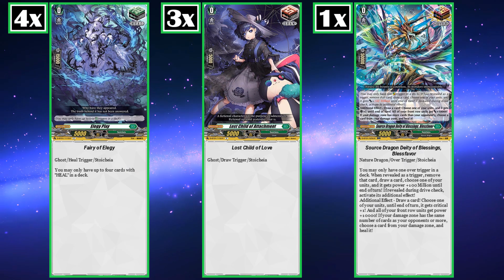[STANDARD] FLAGSHIP DRAGON, FLAGBURG DRAGON DECK PROFILE | D-Set 3 | No Commentary Feature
New addition to the No Commentary Family. Quick deck profile for Flagburg that I used in yesterday's video.

Kept separate for easier access. Enjoy!